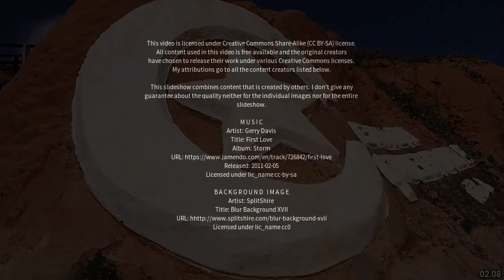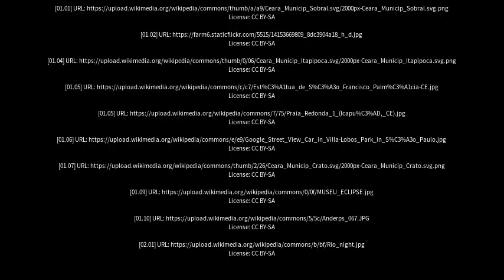Best places to visit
Best places to visit - Reriutaba (Brazil) Best places to visit - Slideshows from all over the world - City trips, nature pictures, etc.